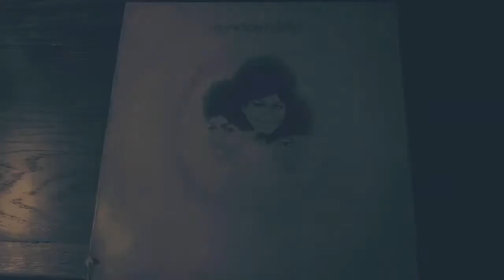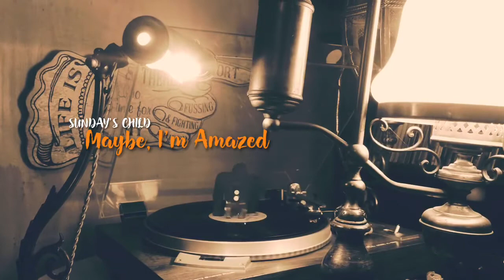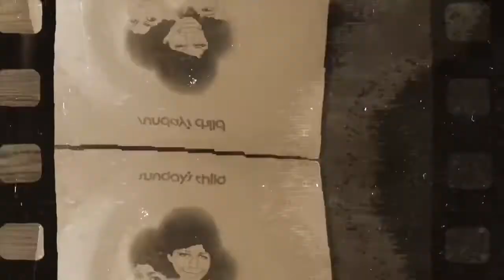SUNDAY'S CHILD -"Maybe I'm Amazed" SOUL/FUNK ソウル/ファンク(vinyl record)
1940年代から1970年代の音楽が好きなんです。

今回は、サンデーズ・チャイルドのMaybe I'm Amazedです。

カリフォルニア出身。十代の女の子3人組のガールズグループ。
この曲は、70年にリリースされたアルバム『SUNDAY'S CHILD』より、サイケでファンキーなイカしたナンバーです。